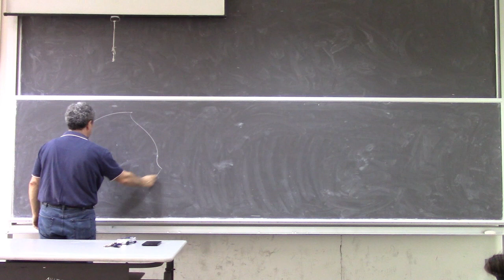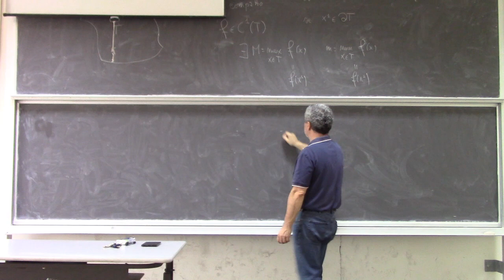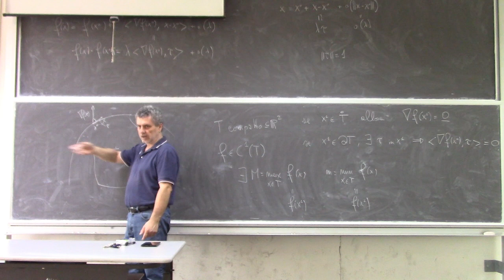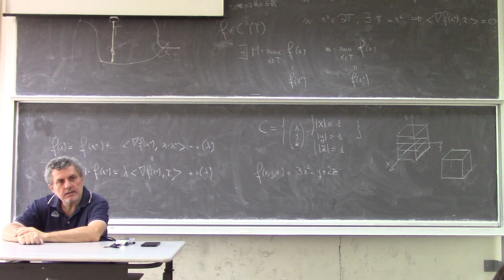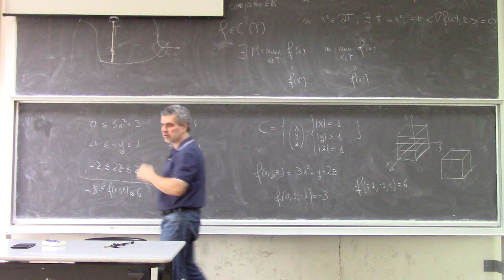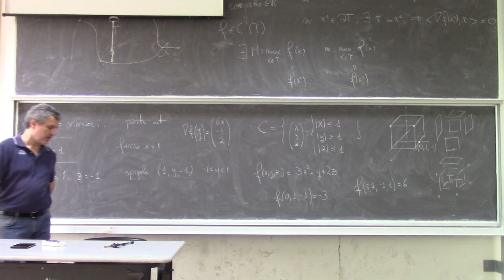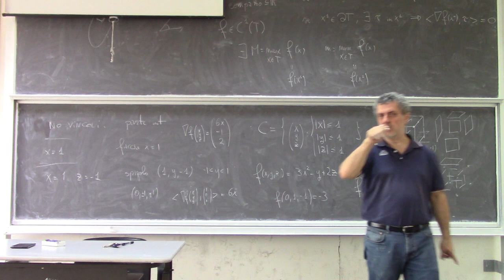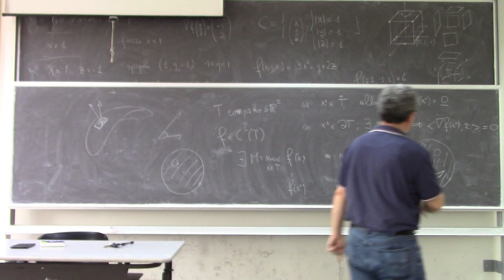Analisi Matematica II Lezione 41a